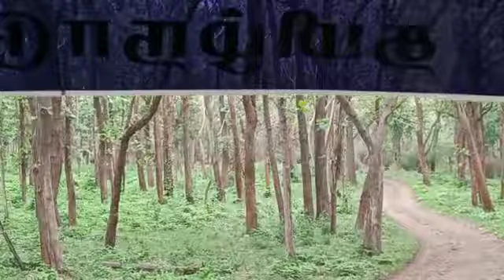Closest encounter by the elephants | Driver has to stop the bus | Terrible moment